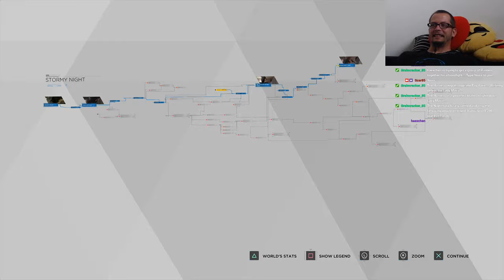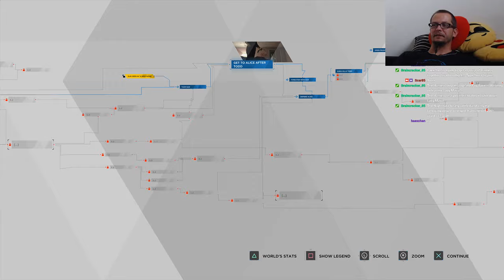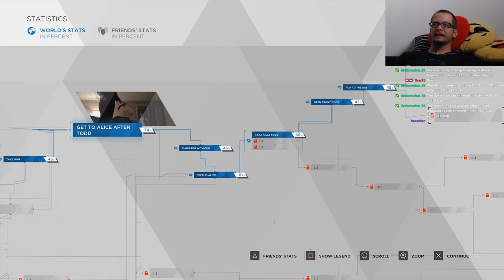Detroit Become Human - Pt 6 - We cant let that happen, the Change!